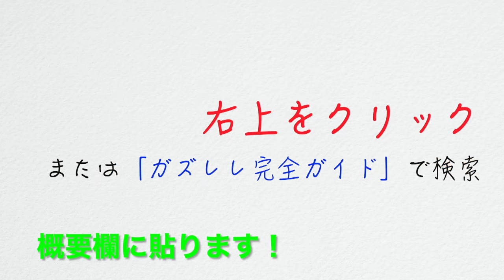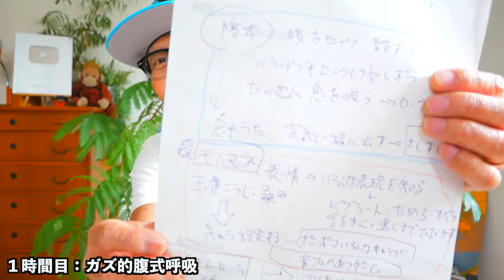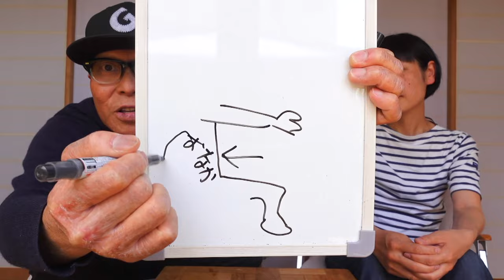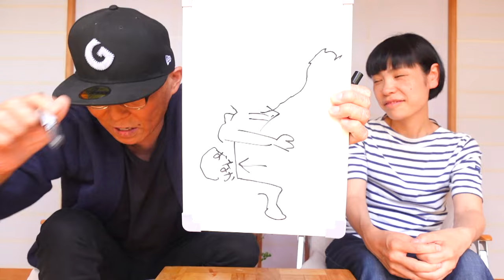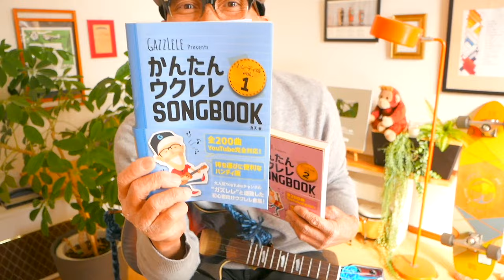【アーカイブUP】ガズレレ式〜最強のボイストレーニング〜過去に収録した２つの講座をドカンとシェア！気持ちよく歌おう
・基本編 0:16　・応用編  32:23

基本編の時間表
１時間目：腹式呼吸 3:25
２時間目：モノマネ 18:30
３時間目：音程当てクイズ 25:08
４時間目：普段のケア 29:30